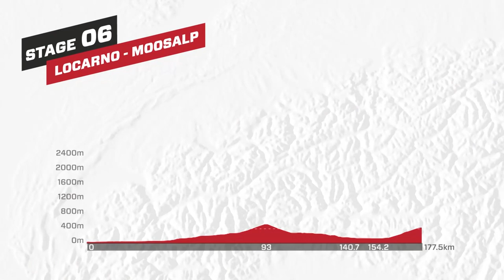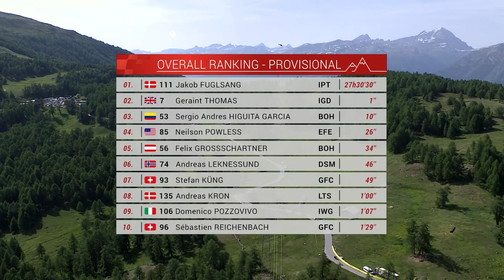Giro di Svizzera 2022 Tappa 6 | Highlights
Dopo cinque giorni di scontri in collina, la vera battaglia per la maglia gialla inizia quando il gruppo si addentra per la prima volta nell'alta montagna. Due giganteschi passi di montagna sono in agguato: il Passo della Novena (21,7 km al 5,8%) e la Moosalp (17,6 km al 7,2%). Aspettatevi fuochi d'artificio!

Dai un occhio al nostro negozio on-line:
GCN Italia T-Shirt: